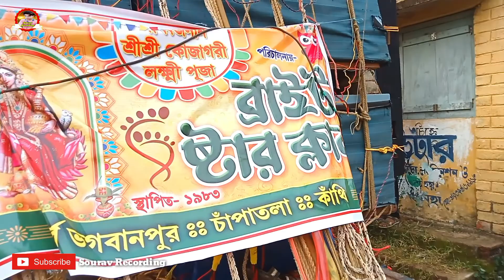সুভদ্বীপ/বালাজি চাঁপাতলা লক্ষী পূজা সেরা কম্পিটিশন 2022